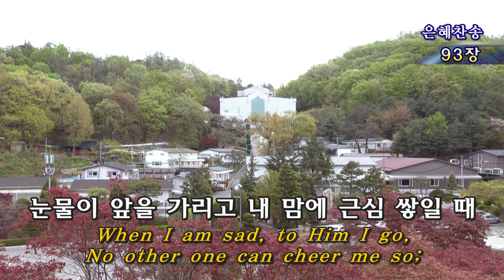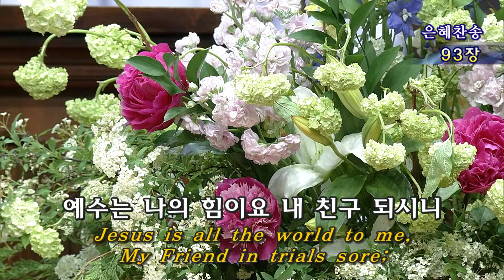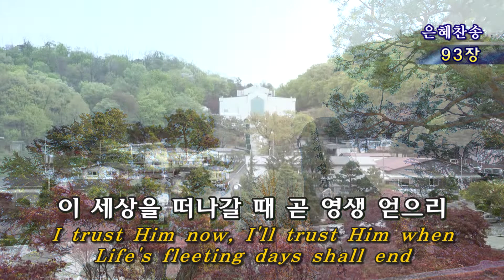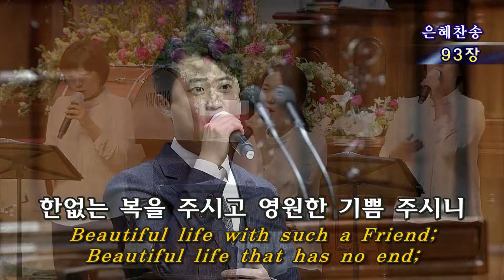2020 04 19 주일2부찬양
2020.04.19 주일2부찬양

1. 찬 송 가 442장 선한 목자 되신 우리 주 (0:00-05:41)

2. 찬 송 가 408장 내 주 하나님 넓고 큰 은혜는 (06:26-09:01)

3. 찬 송 가 427장 내가 매일 기쁘게 (09:02-11:05)

4. 찬 송 가 259장 빛의 사자들이여 (11:06-14:20)

5. 찬 송 가   93장 예수는 나의 힘이요 (15:01-19:43)